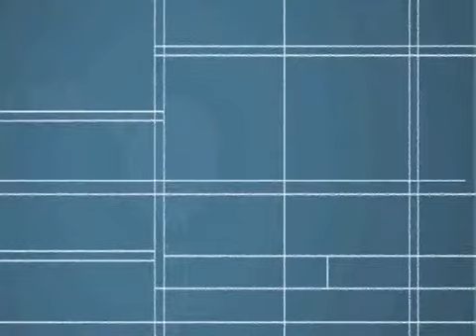Saber Saúde: Colesterol